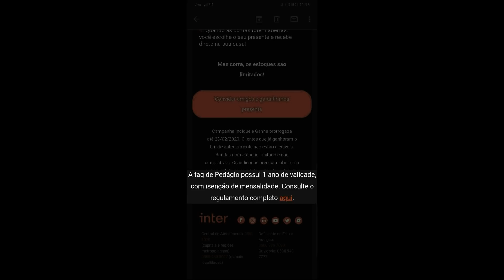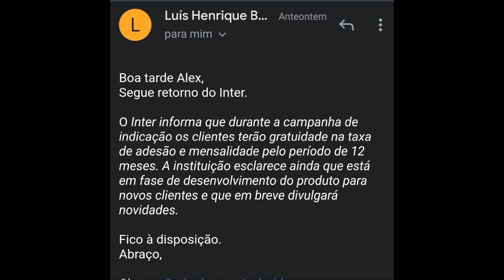Banco Inter lança Inter Pass, concorrente do C6 Taggy | Não é grátis?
O Banco Inter vem dando pistas cada vez mais evidentes de que irá lançar a sua tag de pedágio, serviço que antes era oferecido apenas pelo concorrente C6 Bank (isso para não citar serviços específicos como SEM PARAR, VELOE, etc). No entanto, enquanto no C6 Bank a "taggy", oferecida pela Greenpass, é totalmente gratuita, no Banco Inter parece que será um pouco diferente.

ASSINE O AMAZON PRIME (Filmes + Séries + Livros + Revistas + Músicas + Frete Grátis na Amazon) 30 dias grátis, após R$9,90/mês

MELHORES OFERTAS DE HOJE NA LOJA DA AMAZON

TECNOLOGIA | ALEXCOIMBRA
Tutoriais, Dicas, Marketing e Cultura

▼ SIGA/CURTA ▼